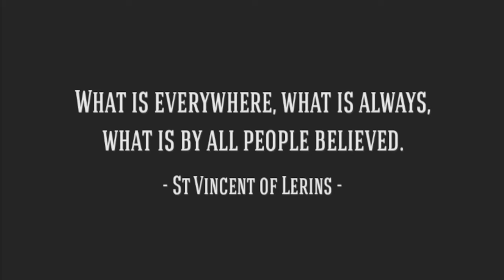Spotting Heretics And Their Heresies | St Vincent of Lerins